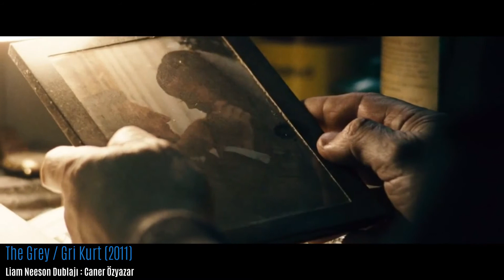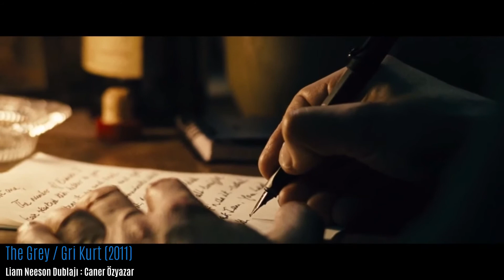The Grey / Gri Kurt (2011) - Monolog (Liam Neeson)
The Grey / Gri Kurt (2011) filminin açılış sahnesindeki unutulmaz monolog ve Liam Neeson dublajım. İyi seyirler...

the grey fragman,
the grey soundtrack,
the grey türkçe dublaj,
gri kurt,
gri kurt izle,
gri kurt türkçe dublaj,
gri kurt seslendirme,
the grey ending,
the grey war,
the grey fragman türkçe,
the grey havens,
the grey alpha wolf,
the grey after credits,
the grey altyazılı izle,
the grey altyazı izle,
the grey opening,
the grey album,
the grey's anatomy temporada 17,
the grey's anatomy,
the grey bearded green beret,
the grey bury tomorrow,
the grey beginning,
the grey bastards,
the grey behind the scenes wolves,
the grey monolog,
the grey best moments,
the grey brothers,
the grey monologue,
the grey cover,
the grey code,
gri kurt monolog,
the grey chapter,
the grey class,
the grey crewmate,
the grey council,
the grey class gacha,
c the grey jessie's song,
the gray,
the grey duck,
the grey don't be afraid,
the grey deaths,
the grey deleted ending,
the grey diaz,
the grey dog,
the grey dot,
the grey dynazty,
d&g the one grey,
d&g the one grey intense,
the grey ekşi,
the grey ending after credits,
the grey ending song,
the grey hen español,
the grey ending alternate,
the grey 2011 english full movie,
the shooting grey's anatomy episode,
e dubble the grey,
the grey final,
the grey final scene,
the grey full izle,
the grey film,
the grey film izle,
the grey full hd izle,
the grey garden,
the grey gri kurt türkçe dublaj,
the grey gardens documentary,
the grey goose,
the grey gods,
the grey goo,
the grey god,
the grey havens howard shore,
the grey hindi trailer,
the grey havens ambience,
the grey hat hacker,
the grey high school,
greyhounds,
the grey havens lord of the rings,
the grey icon for hire çeviri,
the grey izle türkçe dublaj,
the grey into the fray,
the grey india,
the grey trailer ita,
the grey crewmate in among us,
the grey jedi,
the grey jedi code,
the grey john diaz,
the grey johnny burgos,
the grey jedi a star wars story,
the grey jordan bratton,
the grey john,
the grey jedi battlefront 2,
the grey knight,
the grey kill count,
the grey kurdish,
the grey knights part 2,
the grey killing wolf,
the grey kills,
the grey king audiobook,
the grey knights part 1,
the grey last scene,
the grey lady,
the grey lyrics,
the grey lyrics icon for hire,
the grey lady harry potter,
the grey liam neeson full movie,
the grey lady trailer,
the grey live,
the grey matter,
the grey music,
the grey man izle,
the grey man anime,
the grey matter izle,
the grey man netflix,
the grey man trailer,
the grey matter full movie,
the grey nigerian movie,
the grey ninja,
the grey necromancer,
the grey nightcore,
the grey nato,
the grey necromancer astoshan,
the grey nomads,
n'kisi the african grey parrot,
the grey once more into the fray,
the grey of shades,
the grey ost,
the grey opening,
the grey official trailer,
the grey ship,
the grey son sahne,
the grey song,
the grey scene,
the grey soundtrack piano,
the grey sinemalar,
the grey trailer,
the grey türkçe,
the grey türkçe dublaj fragman,
the grey türkçe altyazılı izle,
the grey türkçe altyazı,
the grey türkçe altyazı izle,
the grey türkçe dublaj izle 720p,
the grey 720p izle,
liam neeson filmleri türkçe dublaj,
liam neeson filmleri,
liam neeson filmleri türkçe dublaj izle,
liam neeson islam,
liam neeson oscar,
liam neeson movies,
liam neeson istanbul,
liam neeson filmleri türkçe,
liam neeson and islam,
liam neeson gri kurt,
liam neeson the grey,
liam neeson academy award,
liam neeson best movies,
liam neeson best scenes,
liam neeson batman,
liam neeson ballymena,
liam neeson bloopers,
liam neeson cold pursuit,
liam neeson comedy,
liam neeson conan,
liam neeson confession,
liam neeson climbs a fence,
liam neeson cowboy family guy,
studio c liam neeson,
liam neeson c a vous,
lıam neeson,
liam neeson darkman,
liam neeson doing improv,
liam neeson daughter,
liam neeson documentary,
liam neeson dialogue,
liam neeson en iyi filmleri,
liam neeson ekşi,
liam neeson en son filmi,
liam neeson eşi,
liam neeson en iyi filmi,
peter griffin e liam neeson,
ted e liam neeson,
liam neeson fight,
liam neeson fight scenes,
liam neeson filmleri izle,
liam neeson family guy,
liam neeson graham norton,
liam neeson gençliği,
liam neeson gerilim filmleri,
liam neeson gece takibi izle,
liam neeson grey,
liam neeson game of thrones,
liam neeson girlfriend,
liam neeson good luck,
liam neeson türkiye,
liam neeson helen mirren,
liam neeson hannibal smith,
liam neeson honest thief,
liam neeson honest thief full movie,
liam neeson hindi dubbed movies,
liam neeson height,
liam neeson house,
liam neeson high spirits,
liam neeson kimdir,
liam neeson i will find you,
liam neeson interview,
liam neeson istanbul filmi,
liam neeson islam dini,
liam neeson inancı,
liam neeson italy movie,
i griffin liam neeson,
griffin liam neeson ira,
liam neeson made in italy,
liam neeson movie,
liam neeson non stop türkçe,
liam neeson natasha richardson,
liam neeson netflix,
liam neeson netflix filmleri,